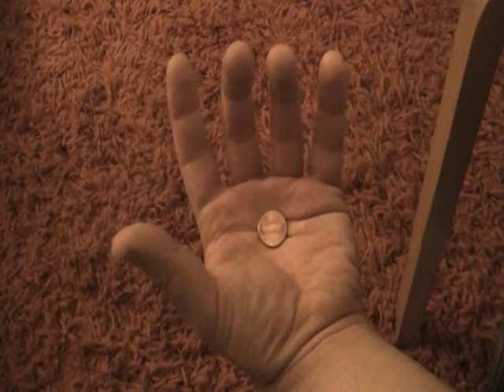how Desmond feels about money